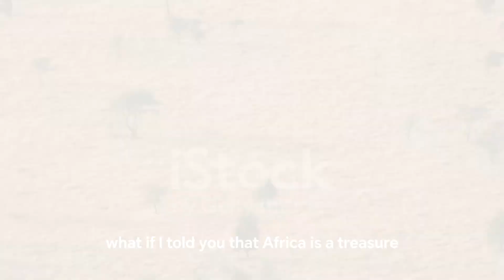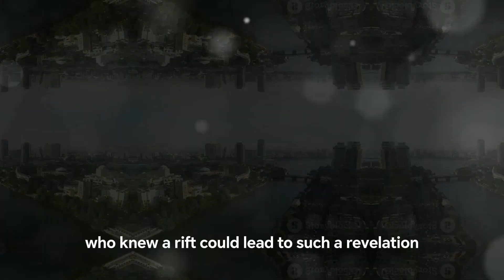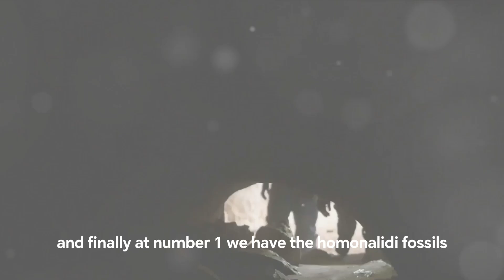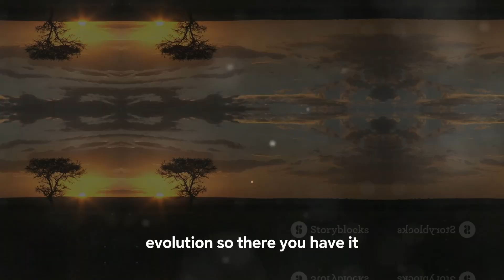20 Unbelievable Discoveries: Africa's Hidden Secrets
Journey with us across Africa, a continent full of astonishing discoveries that have shocked the world. Uncover the 4.4 million year old remains of Ardi in Ethiopia, rewriting our origins. Marvel at the geological wonder of the Great Rift Valley, the cradle of life. Delve into King Tut's lavish tomb, a golden time capsule. Gaze in wonder at meteorites from Mars, cosmic guests unlocking the Red Planet's secrets. And encounter Homo naledi, a species blurring the line between human and ape.

This adventure reveals Africa's critical role in revelations shaping our understanding of Earth, evolution and the universe. Each find showcases our planet's dynamic past and insatiable ability to surprise us. So let curiosity guide you on this expedition - who knows what other startling revelations from our shared history still lie in wait below Africa's soil.

OUTLINE:

00:00:00 Introduction
00:00:56 The Oldest Human Fossils
00:02:59 The Great Rift Valley
00:04:59 King Tutankhamun’s Tomb
00:06:54 Meteorite from Mars
00:08:51 The Homo Naledi Fossils
00:09:48 Conclusion